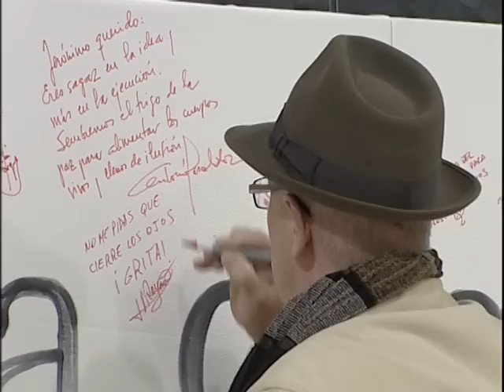IV Semana del Arte - Marina d'Or®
La Semana del Arte - Marina d'Or clausuró la IV Edición del evento el pasado lunes. Un centenar de artistas, más de medio millar de obras y un completo programa de actividades han hecho vibrar el Palacio d'Or durante los últimos días.